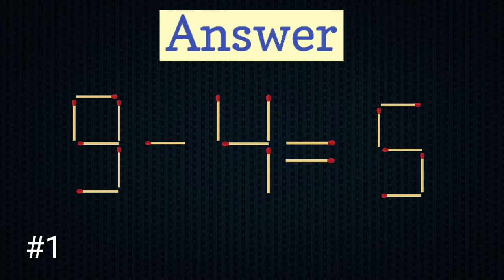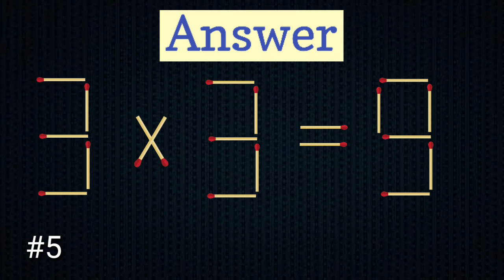Genius only can solve |matchstick puzzle part 6